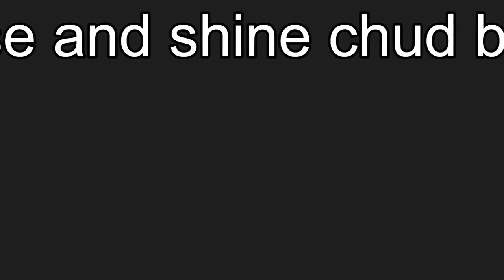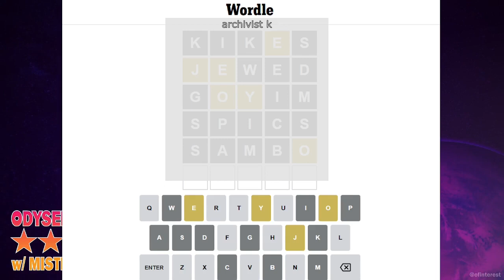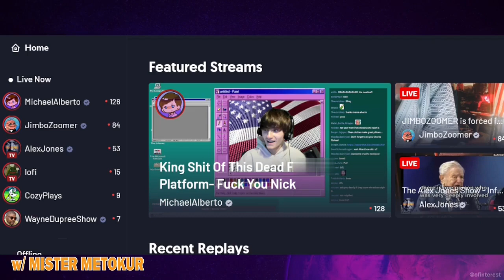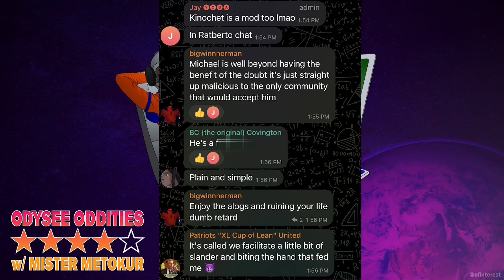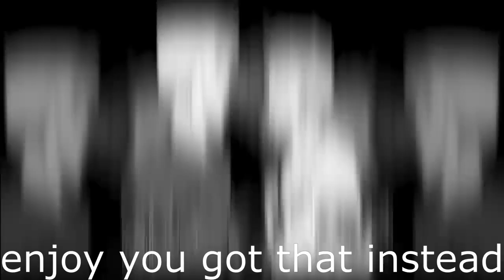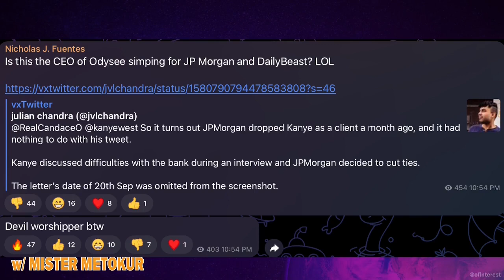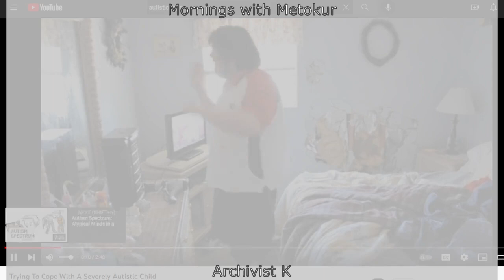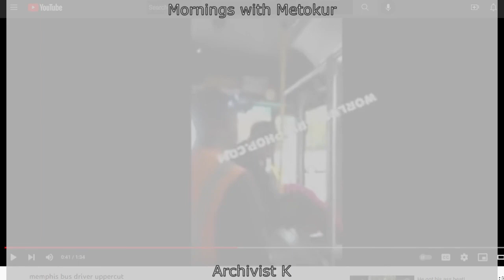Mornings With Metokur: Welcome To Walmart #2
susan friendly version of mornings with metokur 2nd episode welcome to walmart